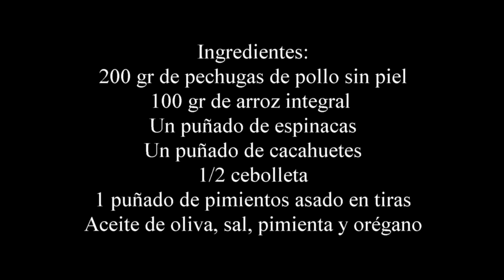👌 POLLO SALTEADO CON ARROZ INTEGRAL ESPINACAS Y CACAHUETES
Es muy fácil preparar este rico pollo salteado con arroz integral, espinacas y cacahuetes. Una receta completa y saludable y con una rica combinación de sabores... está buenísima.
En 20 minutos tendrás la comida perfecta y equilibrada que tanto necesitas.

INGREDIENTES PARA 2  PERSONAS:

200 gr de pechuga de pollo sin piel
100 gr de arroz integral
Un manojo de espinacas frescas
Un puñado de cacahuetes
1/2 cebolleta
Un puñado de pimientos asados
Sal y pimienta
Orégano